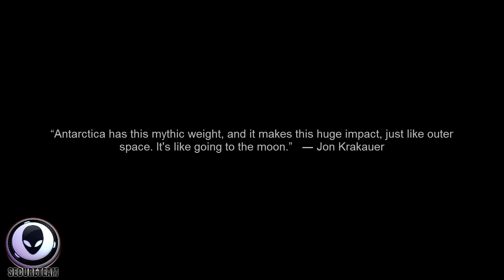Satellite Detects MASSIVE Object Under Antarctica 12/27/16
Secureteam10 is your source for reporting the best in new UFO sighting news, info on the government coverup, and the strange activity happening on and off of our planet.

KatSnyder86 Fusi Flag Saab Wer Thai Esan Help My Computer Cats In a Box Nielson
Alexander Cardell